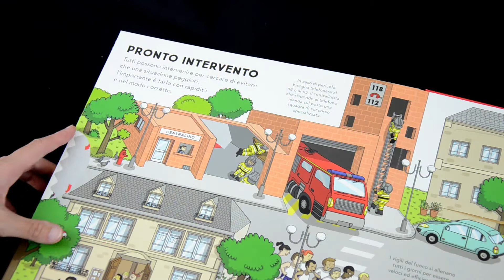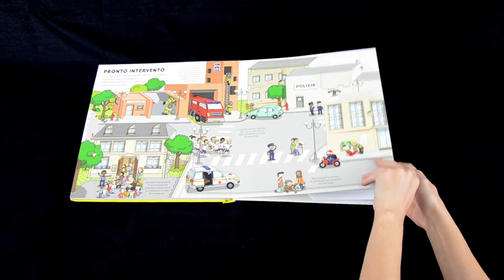Libri pop-up per bambini: Sos Missione Salvataggio | Editoriale Scienza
Un libro pop-up di grande formato che porta i bambini al centro dell'azione, per scoprire gli eroi di tutti i giorni, le loro professioni e le tecniche di salvataggio.

Editoriale Scienza è una casa editrice specializzata in divulgazione scientifica per ragazzi. Grazie alla sua offerta mirata e di qualità, costituisce un punto di riferimento nel panorama editoriale italiano.